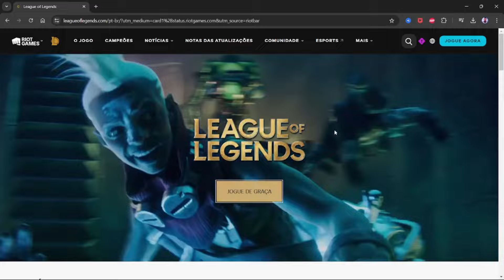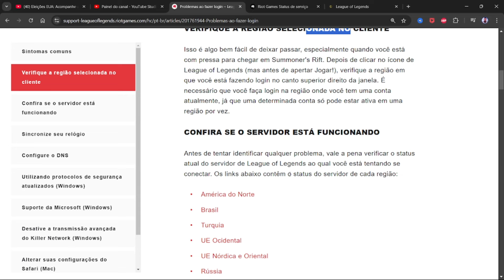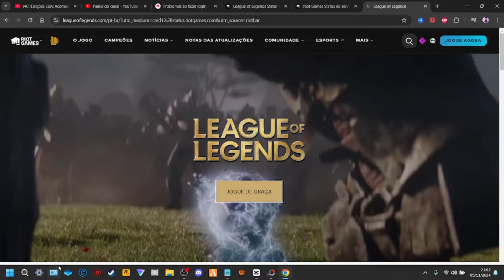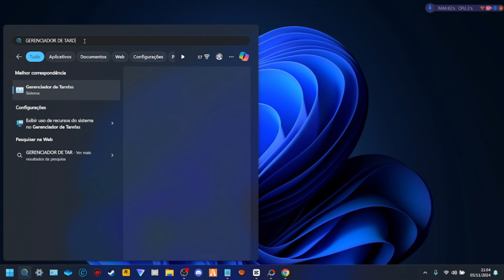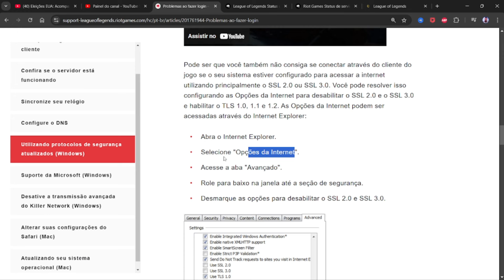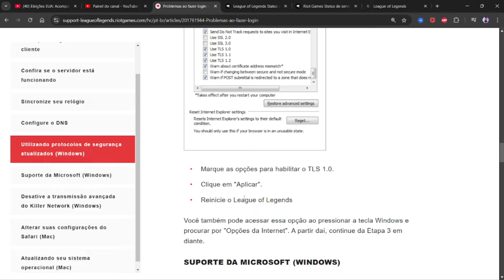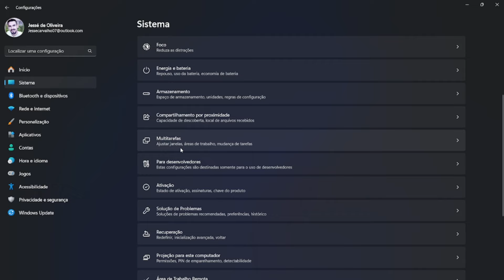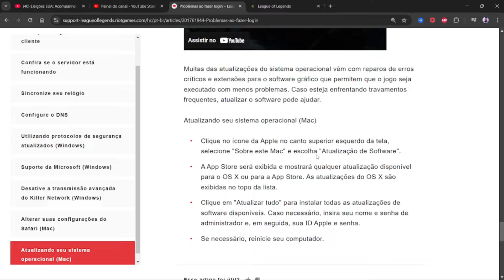LEAGUE OF LEGENDS com ERRO de LOGIN ou ERRO de CONEXÃO com SERVIDOR ou FORA do AR aprenda a RESOLVER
League of legends com erro de login ou erro de conexão com servidor ou league of legends não abre ou league of legends está fora do ar aprenda a resolver... Nesse vídeo, mostro como resolver o erro de login ou de conexão com o servidor no league of legends.

De acordo com a página oficial de suporte a League of Legends, se o teu cliente do League of Legends aparecer com este código de erro: "Ocorreu um erro inesperado ao fazer login. Tenta novamente", usa as etapas do vídeo, você vai conseguir a resolver.